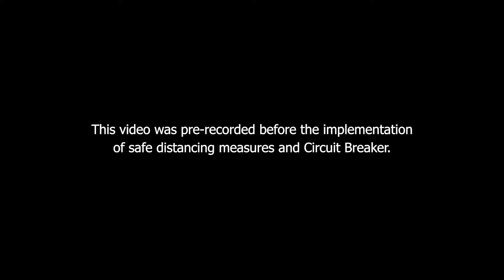Join the Thrill Now! - Part 3